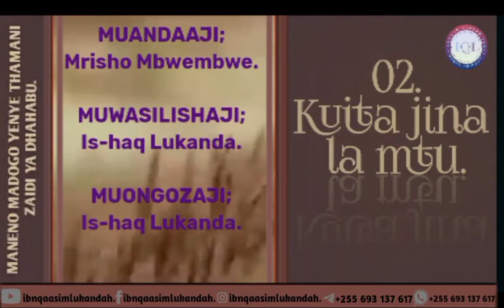MANENO MADOGO YENYE THAMANI ZAIDI YA DHAHABU. | 02.KUITA JINA LA MTU.